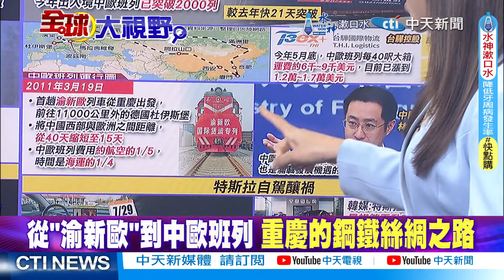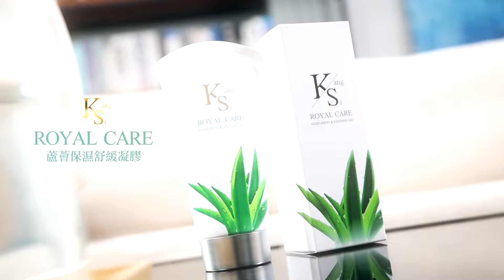鋼鐵駝隊連接歐亞瘋狂帶貨|金磚太夯近30國想加入去美元|【全球大視野】@全球大視野Global_Vision 小編精選